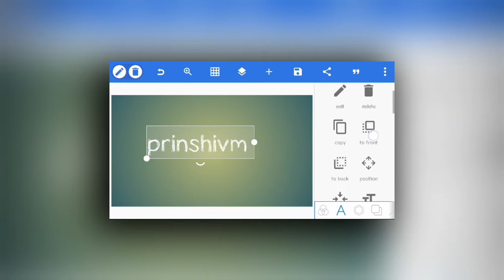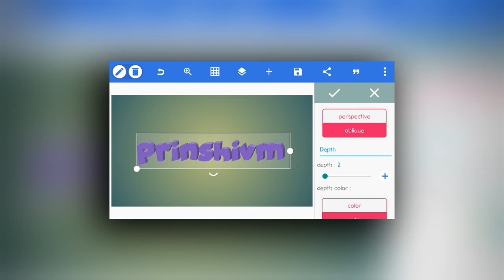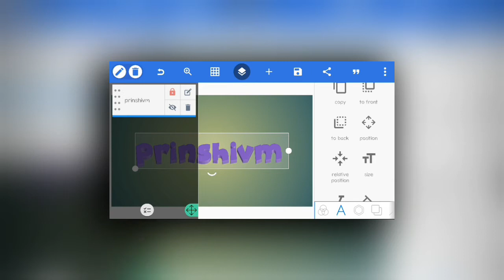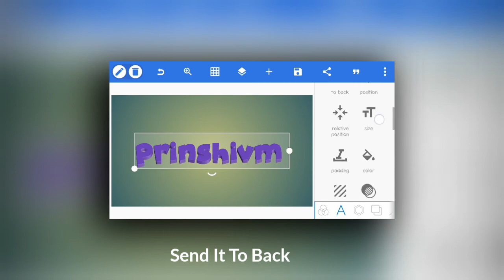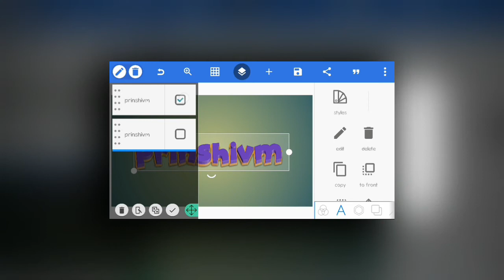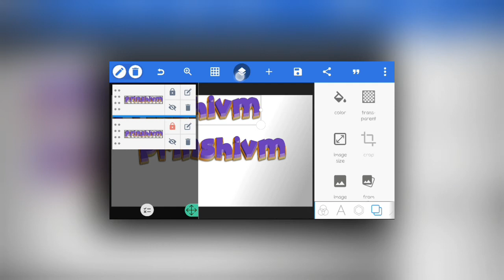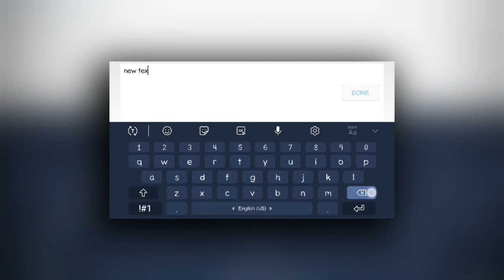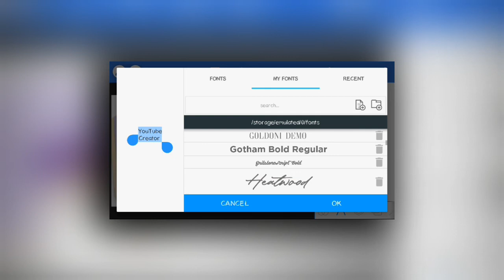Make 3D Cartoon Text Like Photoshop In Pixellab - Cartoon Text Name On Android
ʜᴀʟᴏ ɢᴜʏ'S, ᴡᴇʟᴄᴏᴍᴇ ᴛᴏ ᴍʏ ʏᴏᴜᴛᴜʙᴇ ᴄʜᴀɴɴᴇʟ ᴘʀɪɴsʜɪᴠᴍ. ʜᴇʀᴇ ʏᴏᴜ ʟᴇᴀʀɴ ᴀʙᴏᴜᴛ ᴍᴏᴛɪᴏɴ ɢʀᴀᴘʜɪᴄs, ʏᴏᴜᴛᴜʙᴇ ʟᴏɢᴏ, ᴛʜᴜᴍʙɴᴀɪʟ, ɪɴᴛʀᴏ, ᴏᴜᴛʀᴏ & ᴀʟsᴏ ɢʀᴀᴘʜɪᴄs ᴅᴇsɪɢɴɪɴɢ.

● Downlod Links ●

ᴘʟᴇsᴇ sᴜʙsᴄʀɪʙᴇ ᴍʏ ᴄʜᴀɴɴᴇʟ& ᴘʀᴇss ᴛʜᴇ ʙᴇʟʟ ɪᴄᴏɴ ᴛᴏ ɢᴇᴛ ɴᴏᴛɪғɪᴇᴅ ᴀʙᴏᴜᴛ ᴏᴜʀ ᴠɪᴅᴇᴏs.ʜᴇʀᴇ ʏᴏᴜ ʟᴇᴀʀɴ ᴀʙᴏᴜᴛ ᴍᴏᴛɪᴏɴ ɢʀᴀᴘʜɪᴄs, ʏᴏᴜᴛᴜʙᴇ ʟᴏɢᴏ, ᴛʜᴜᴍʙɴᴀɪʟ, ɪɴᴛʀᴏ, ᴏᴜᴛʀᴏ & ᴀʟsᴏ ɢʀᴀᴘʜɪᴄs ᴅᴇsɪɢɴɪɴɢ.